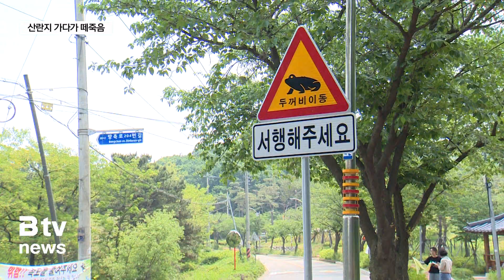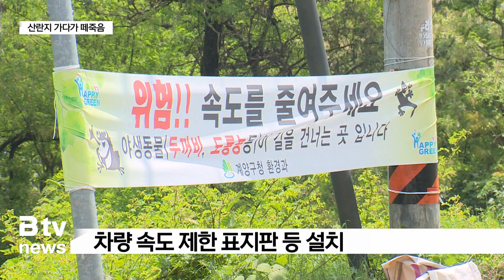[인공 구조물에 막힌 이동권]③ 산란지 가다가 떼죽음…양서류 '로드킬' 수난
[기사내용]
김혜진 앵커)
각종 도시 개발로 서식지가 사라지거나 단절되면서
양서류 로드킬도 반복되고 있습니다.
영종과 송도, 계양산 일대에선
맹꽁이와 두꺼비들이 밟히거나 말라 죽는 수난이 계속되고 있는데요.
로드킬을 막기 위해 안내문과 보행매트를 설치하고 있지만,
좀 더 적극적인 대책이 필요하다는 지적입니다.
계속해서 이정윤 기자의 보도입니다.

리포트)
송도국제도시의 한 도로입니다.

멸종위기2급인 맹꽁이가
도로 위를 폴짝폴짝 뛰어다닙니다.

주차된 차량 옆을 맴돌더니,
인도로 올라가려고 시도합니다.

하지만 도로와 인도 사이 높은 경계석 때문에
이동을 하지 못합니다.

이렇게 도로를 헤매다 차와 사람에게 밟히기 일쑤.

인근 공원에서도 사체가 발견됩니다.

등산객들의 발길에 치이고 밟히면서
로드킬을 당한 겁니다.

로드킬이 빈번하게 발생하는 건
송도뿐만이 아닙니다.

계양산 일대에선
두꺼비 로드킬이 반복되고 있습니다.

산란기에 저수지로 이동하거나
새끼가 산으로 이동하는 도중에
목숨을 잃는 겁니다.

도로를 달리는 차량에,
또 시민들도 무심코 지나면서 밟고 가기 십상.

목숨을 걸고 이동해야 하는 두꺼비의 수난이
해마다 되풀이되고 있습니다.

[ 송의근 l 국립생태원 전임연구원 ]
"두꺼비는 평생을 이제 산에서 서식을 하는데 번식을 하려면
물가로 이동을 해야 해요. 근데 그 개발로 인해서 도로가
생기면 산림에서 물가로 이동을 하다가 대량으로 이제 두꺼비 로드킬이 발생하고
또 알에서 깨어난 새끼가 또 산으로 이동을 해야 하거든요.
그러면 이제 물가에서 산으로 이동하는 새끼 두꺼비들은
5~6월 정도에 엄청난 대량으로 로드킬이 발생이 된다고 볼
수 있습니다.“

로드킬을 막기 위한 노력이 아예 없는 건 아닙니다.

"두꺼비 사체가 발견됐던 계양산 다남녹지 일대입니다.
로드킬을 조금이나마 줄이기 위해서 관할 지자체에서는
보시는 것처럼 도로와 인도 사이 턱에 야자매트를 설치했습니다."

경계석에 가로막혀,
이동하지 못하는 양서류를 위해
보행 매트를 깔아 준 겁니다.

두꺼비의 이동 경로라는 것을 알리며
서행해 달라는 안내판과 안내문도
곳곳에 설치했습니다.

이런 노력들이 이어지고 있지만,
로드킬을 막기 위해선 지속적인 모니터링과
적극적인 대책이 필요하다는 지적입니다.

[ 박주희 ㅣ 인천녹색연합 사무처장 ]
"도시 설계를 할 때 이런 작은 생명들도 이동할 수 있도록
하는 설계가 필요합니다. 보시면 기존에는 보통 사람 중심 혹은
차량 중심의 도시 설계가 기본이었거든요.
근데 주변에 산지가 있다든지 습지가 있다든지 이런 주변 생
태적인 상황에 따라서 생물들이 어떤 생물들이 살고 있고
그런 생물들이 어떻게 이동을 하고 있고, 이런 것들에 대한
검토를 통해서 도시 설계를 해야 된다고 봅니다.“

일부 지자체는 환경단체와 함께
새끼 두꺼비 이동을 돕기 위해 차량을 통제하고,
직접 숲으로 이동시키기도 합니다.

도로로 단절된 생태계를 이어주는
생태 통로 설치도 대안이 될 수 있습니다.

지난 2022년 인천시는
양서·파충류 서식지 현황을 파악하고
보전 방안을 마련하기 위한 용역을 마쳤습니다.

하지만 현재까지 구체적인 추진 방안은
내놓지 않은 상황.

환경단체들은
각종 개발로 로드킬 문제가 반복되고 있는 만큼
이제는 구체적인 대책을 세워야 한다고 말합니다.

[촬영 편집: 이민혁 기자]

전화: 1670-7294